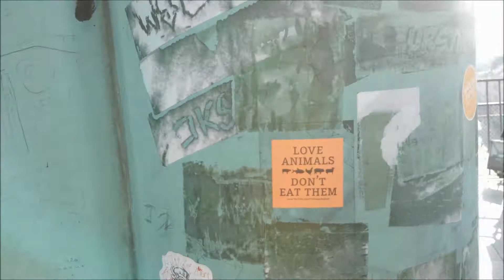VEGAN STICKERVISM #1 WARSAW TARAS WIDOKOWY STICKER BOMBING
EVERYDAY VEGAN ACTIVISM